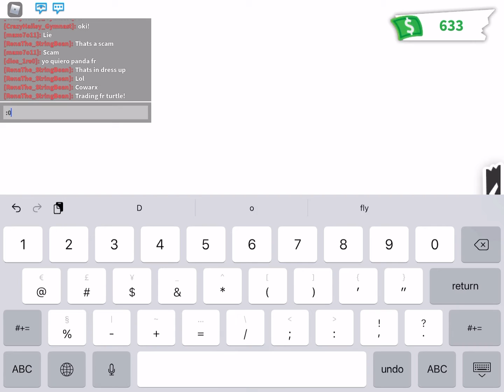REPORT THIS GIRL PLEASE (I GOT SCAMMED)